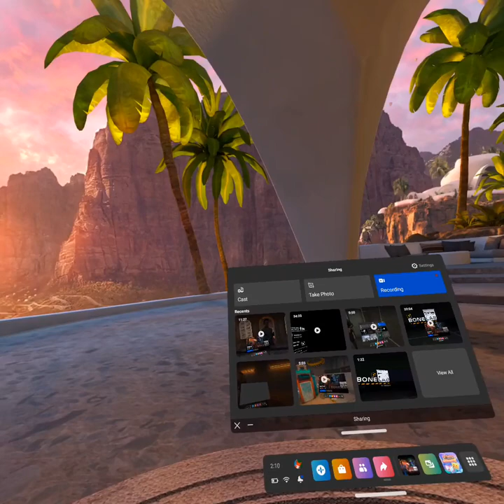IM THE WORST KILLER bonelab vr